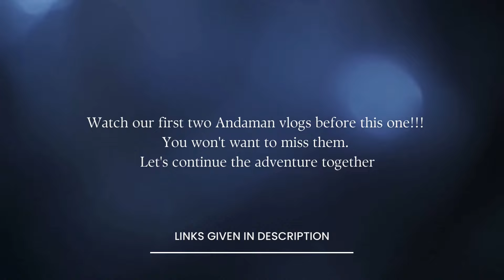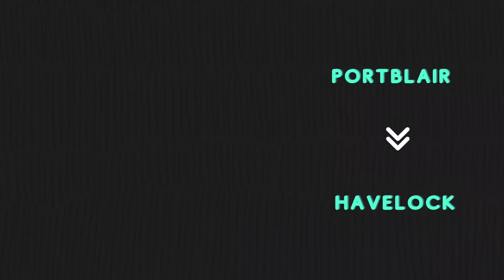Episode 3 : Port Blair-Havelock | Makruzz Ferry | Radhanagar Beach | Aquays Hotels & Resorts Review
Welcome to Episode 3 of our Andaman Adventure Series!

Join us as we explore the breathtaking beauty of Port Blair and Havelock Island in the Andaman and Nicobar archipelago! In this episode, we take you on an exhilarating journey aboard the luxurious Makruzz Ferry, offering stunning views of the azure waters and lush greenery along the way.

Our adventure continues as we step foot on the pristine shores of Radhanagar Beach, hailed as one of Asia's best beaches! Get ready to be mesmerized by the crystal-clear waters, powdery white sands, and the serene ambiance that this paradise has to offer.

But that's not all! As travel agents, we also bring you an exclusive review of Aquays Hotels & Resorts, where luxury meets comfort in the heart of Havelock Island. Join us as we explore the amenities, hospitality, and all the reasons why Aquays is your ultimate getaway destination.

So sit back, relax, and immerse yourself in the beauty and wonder of Andaman as we take you on an unforgettable journey.

🎥 Episode 3 Highlights:
- Makruzz Ferry Ride
- Radhanagar Beach Exploration
- Aquays Hotels & Resorts Review